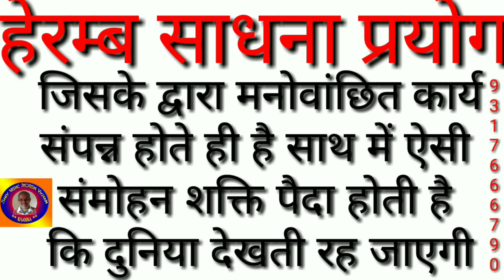हेरम्ब साधना प्रयोग#जिसके द्वारा मनोवांछित कार्य संपन्न होते ही है ऐसी संमोहन शक्ति आएगी कि दुनिया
हेरम्ब साधना प्रयोग#जिसके द्वारा मनोवांछित कार्य संपन्न होते ही है साथ में ऐसी संमोहन शक्ति पैदा होती है कि दुनिया देखती रह जाएगी
मंत्र
ॐ ह्रौं हेरम्ब ह्रौं फट्
साधनाएं सिखने के लिए हमारे what's app group joinकरने के लिए इन बाक्स में मैसेज करें
नोट यह :- paid है

लुप्त हो रही साधनाएं, तंत्र, मंत्र, ज्योतिष एवं वास्तु शास्त्र, आयुर्वेदिक की अद्भुत जानकारी /शाबर मंत्र /तांत्रिक साधनाएं/तांत्रिक/सिद्धियां/काले जादू टोना से बचने के उपाय/चमत्कारी यंत्र/बिना तोड़ फोड़ वास्तु उपाय/प्राचीन ग्रामीण टोटके  के लिए हमारे चैनल को सब्सक्राइब करें|
सुख होंगे भरपूर दुख होंगे दूर
ज्योतिष, तंत्र, वास्तु शास्त्र और आयुर्वेद की खास जानकारी
PanditNareshNathJi
Pandit Naresh Nath Ji
साधनाएं सिखने के लिए इन बाक्स में मैसेज करें